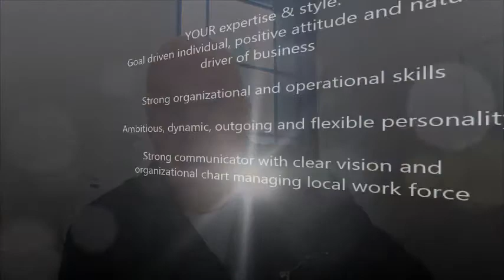Food & Beverage Manager- Saudi Arabia -US$60K